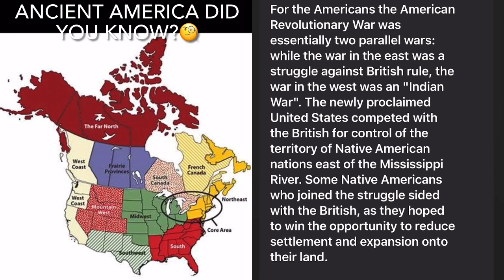The Definitive Treaty of Peace 1783In the Name of the most Holy & undivided Trinity: TreatyOfParis🪶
After the 1783 Treaty of Paris officially ended the American Revolutionary War, Great Britain surrendered a large chunk of land that would later go on to become Ohio, Indiana, Illinois, Wisconsin, part of Minnesota and Michigan.

In 1787, Congress passed the Northwest Ordinance, designating the surrendered land as the Northwest Territory -- which was the first organized territory of the United States. At the time, the furthest western border of the country was the Mississippi river.

The Northwest Ordinance drew out borders for future states within the territory. One of these boundaries was a straight line from the southern tip of Lake Michigan to Lake Erie.

The War of 1812 would delay the federal government's ability to survey the Ordinance Line, which led to Indiana's northern border being placed 10 miles north of the Ordinance Line.

The Michigan Territory's capital was then switched from Detroit to Lansing, as there were fears that Detroit would be too easy to invade, since it was on an international border and Canada fought with Great Britain during the war.

Related To:
The Treaty of Paris of 1783 formally ended the American Revolutionary War. American statesmen Benjamin Franklin, John Adams and John Jay negotiated the peace treaty with representatives of King George III of Great Britain.

In the Treaty of Paris, the British Crown formally recognized American independence and ceded most of its territory east of the Mississippi River to the United States, doubling the size of the new nation and paving the way for westward expansion. via

This Treaty, signed on September 3, 1783, between the American colonies and Great Britain, ended the American Revolution and formally recognized the United States as an independent nation.

The American War for Independence (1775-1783) was actually a world conflict, involving not only the United States and Great Britain, but also France, Spain, and the Netherlands.

The peace process brought a nascent United States into the arena of international diplomacy, playing against the largest and most established powers on earth.

The three American negotiators – John Adams, Benjamin Franklin, and John Jay – proved themselves ready for the world stage, achieving many of the objectives sought by the new United States. Two crucial provisions of the treaty were British recognition of U.S. independence and the delineation of boundaries that would allow for American western expansion.

The treaty is named for the city in which it was negotiated and signed. The last page bears the signatures of David Hartley, who represented Great Britain, and the three American negotiators, who signed their names in alphabetical order.

Multiple treaty documents, however, can be considered as originals. In this case, the United States and British representatives signed at least three originals, two of which are in the holdings of the National Archives.

On one of the signed originals the signatures and wax seals are arranged horizontally; on the other they are arranged vertically.

In addition, handwritten certified copies were made for the use of Congress. Some online transcriptions of the treaty omit Delaware from the list of former colonies, but the original text does list Delaware.

The Definitive Treaty of Peace 1783
In the Name of the most Holy & undivided Trinity.